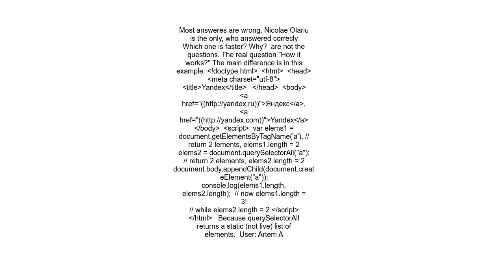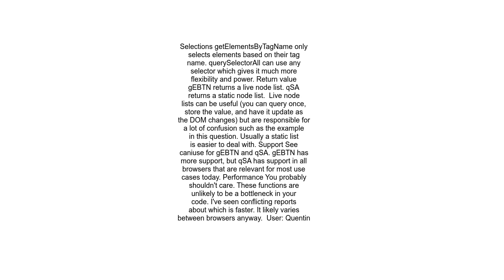What is the difference between querySelectorAll and getElementsByTagName